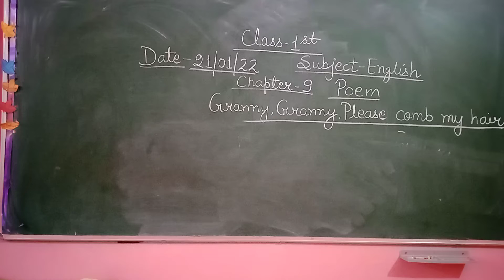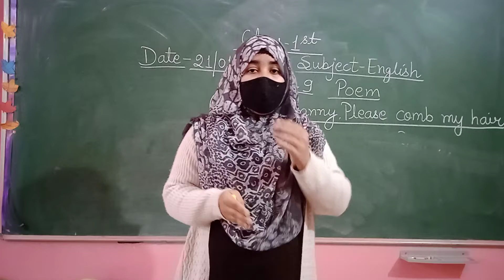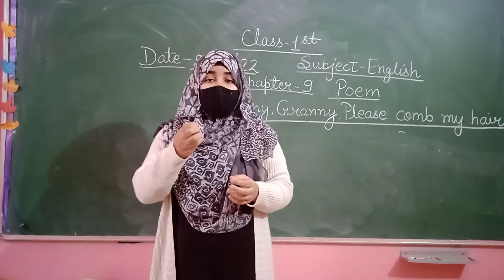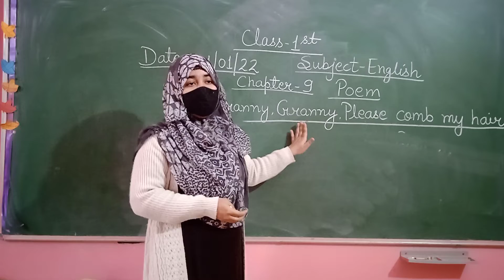Class-1st Online class of English, Chapter- 9 . Granny, Granny, please comb my hair. (poem)